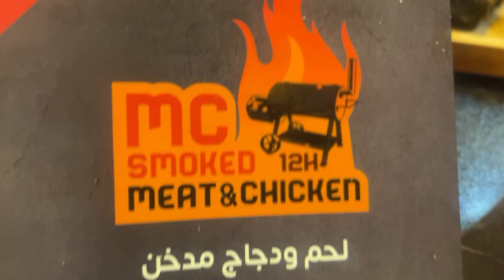٣١ تموز، ٢٠٢٣